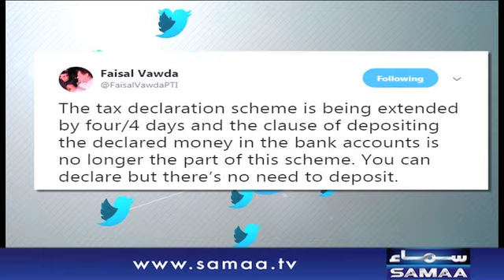Amnesty scheme se hukumat ko kitna faida hua? | Agenda 360 | 29 June 2019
Amnesty scheme se hukumat ko kitna faida hua?